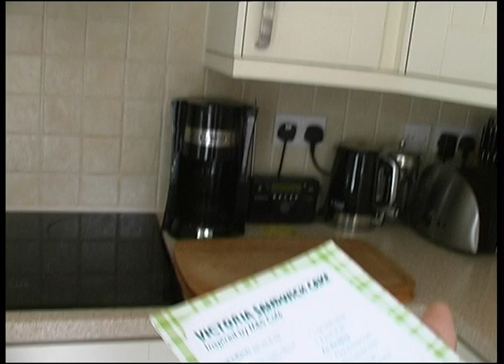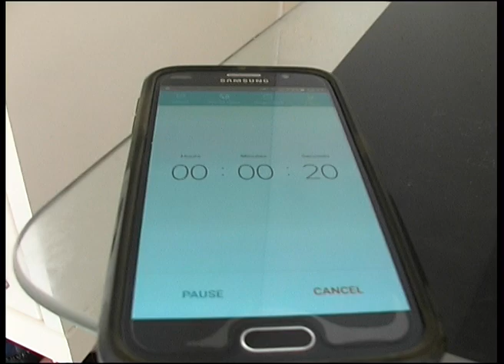Pet Library - House Parties Pt I (Official Music Video)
'the corners of my eyes hold the most vivid visions' will be out 25/06/2016.
Pet Library is George Milner and Tim Andersson.

Recorded, mixed and mastered by Thomas Le Beau Morley.

Edited by Tim Andersson.